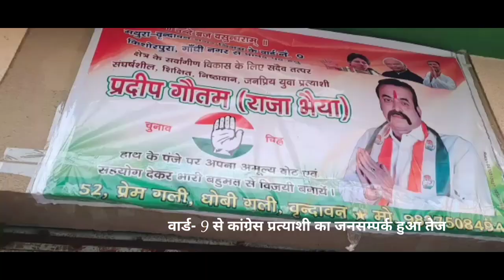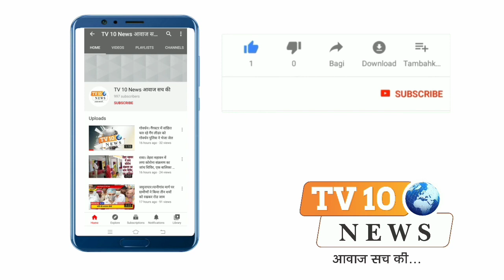वृन्दावन: वार्ड- 9 से कॉंग्रेस प्रत्याशी प्रदीप कुमार गौतम का प्रचार हुआ तेज